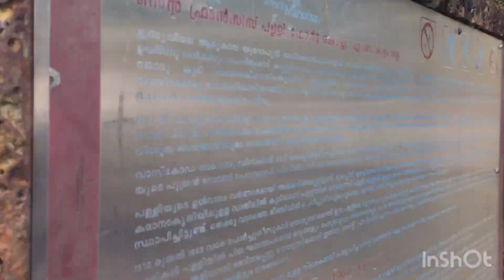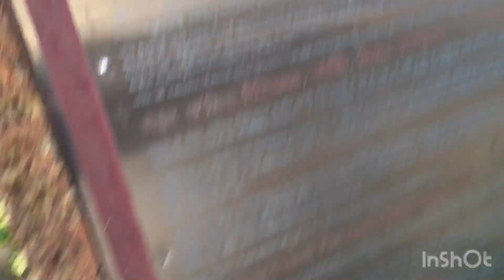One Day @Marine Drive 🌸🦋